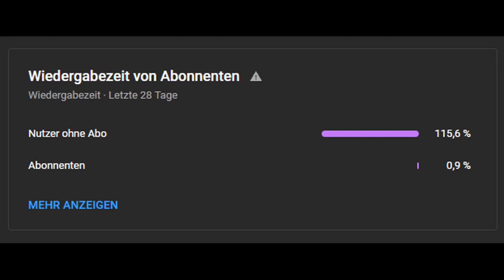CIVO - Liebeslieder (Prod. by Alex Isaak) [ 1 Hour Version ]